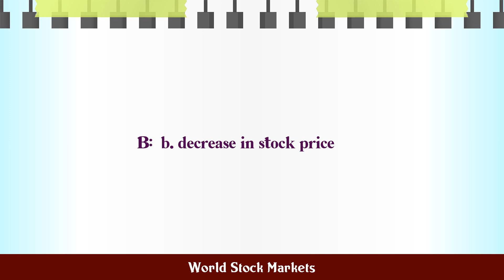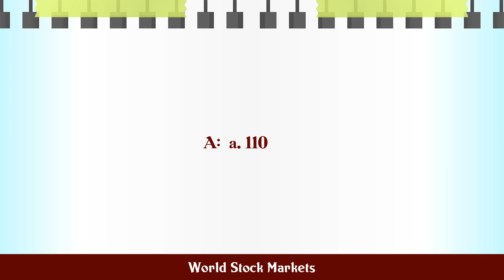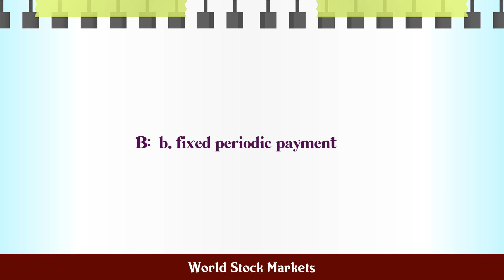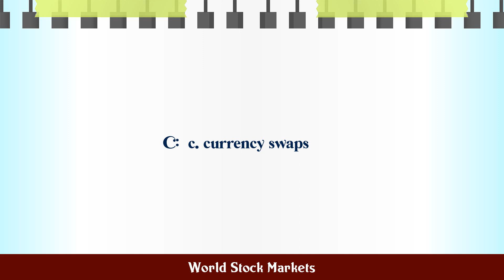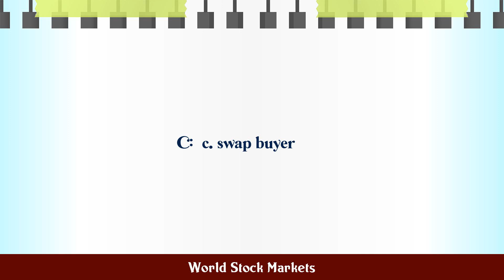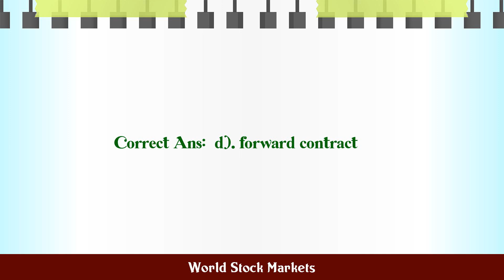World Stock Markets MCQ Questions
MCQ Questions and Answers about World Stock Markets

Most Important questions with answers in the subject of World Stock Markets are given in this video with four choices and correct answer

World Stock Markets

Q.1. The markets in which the derivatives are traded, a...

Q.2. Consider the buying of put option, the probability...

Q.3. The price of an option is subtracted form time val...

Q.4. If the intrinsic value of an option is $450 and th...

Q.5. The type of swaps in which the fixed payments of i...

Q.6. The preferred stock is considered as hybrid securi...

Q.7. The situation in which the large portion of majori...

Q.8. A swap that is used to evade the risk of exchange ...

Q.9. In interest rate swap transaction, the party who p...

Q.10. The type of contract which involves the future exc...